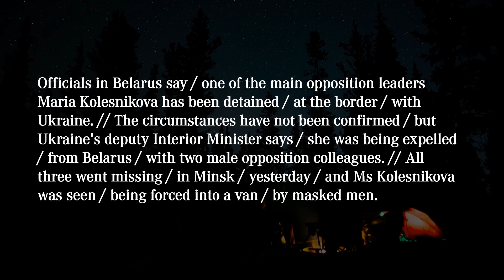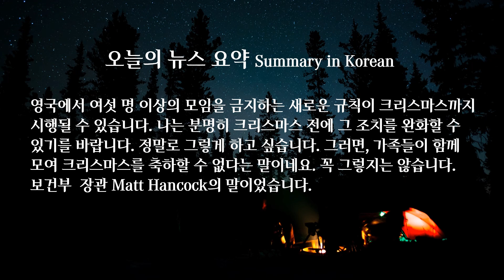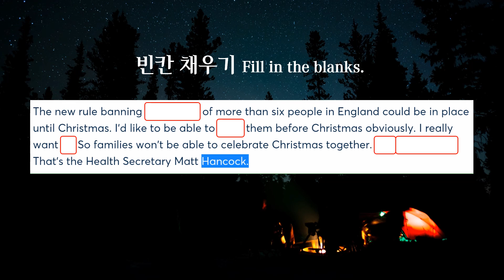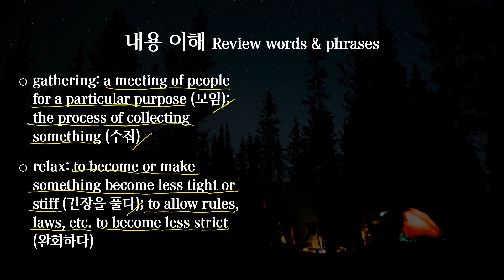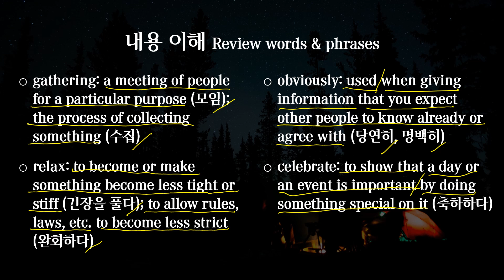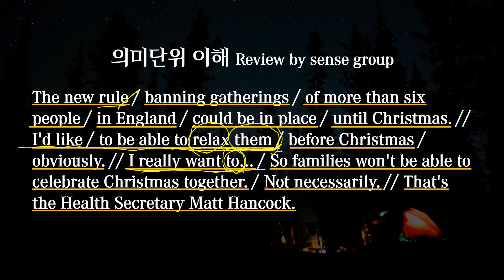[매일10분 영어뉴스] 여섯 명 이상의 모임을 금지하는 조치를 도입할 것으로 보이는 영국소식 (2020. 09. 10)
국내에서 배운 영어로 해외에 취업, 영국 거주 20년차인 현역 IT 컨설턴트가 운영하는 영어뉴스 채널입니다. 영문학을 전공하고, 영어선생님이 되고자 했던 학창시절을 꿈과 IT컨설팅과 통번역을 포함한 현지경험을 담아 이 채널을 꾸려갑니다. 영어학습의 유일한 방법은 아니지만, 영영사전의 사용과 함께 영어를 마스터하는 효율적인 방법 중의 하나로 저에게 해외진출의 문을 열어주었던 방법입니다.

매일 당일 영어뉴스 반복청취(듣기)와 대본리뷰(읽기)를 통해 영어의 2대 장벽인 ‘발음’과 ‘어순’을 동시에 훈련하세요. ‘모르는데 어떻게 듣느냐?’가 아니라, ‘모르니까 모르는 것을 알아내려고 듣는것’이라 것을 기억하세요. 언어는 습관입니다. 하루 10분 영어의 습관화, 귀뚜라미와 함께하세요. 영상의 내용을 다 섭렵하지 못하셔도, 매일 듣기를 습관화하시면, 영어가 내 시간을 잡아먹는 원수가 아니라 여러분을 꿈과 소망을 이루는데 도움이 되는 도구가 될 것입니다.

대본(transcript)
The new rule / banning gatherings / of more than six people / in England / could be in place / until Christmas. // I'd like / to be able to relax them / before Christmas / obviously. // I really want to… / So families won't be able to celebrate Christmas together. / Not necessarily. // That's the Health Secretary Matt Hancock.

영국에서 여섯 명 이상의 모임을 금지하는 새로운 규칙이 크리스마스까지 시행될 수 있습니다. 나는 분명히 크리스마스 전에 그 조치를 완화할 수 있기를 바랍니다. 정말로 그렇게 하고 싶습니다. 그러면, 가족들이 함께 모여 크리스마스를 축하할 수 없다는 말이네요. 꼭 그렇지는 않습니다. 보건부  장관 Matt Hancock의 말이었습니다.

00:00 영상시작
00:22 어제뉴스
00:54 오늘뉴스
02:05 빈칸채우기
02:43 내용 이해
04:51 의미단위 이해
07:27 반복청취 (3회)